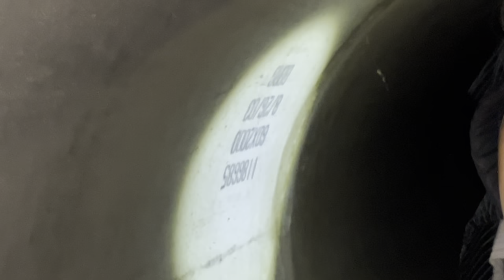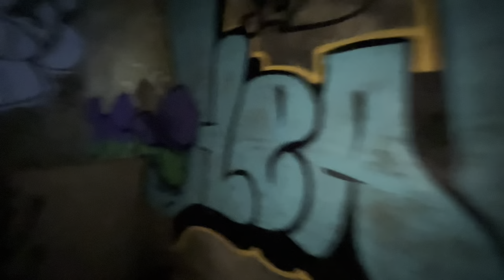Exploring Tunnel Full Of Graffiti!